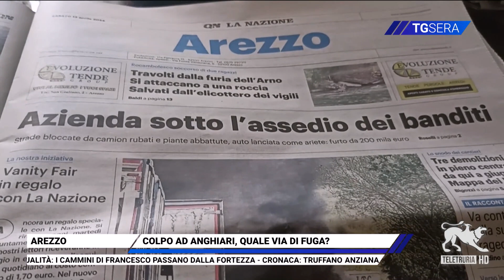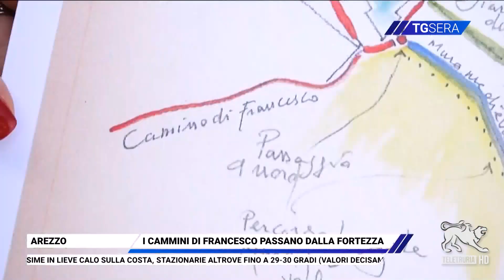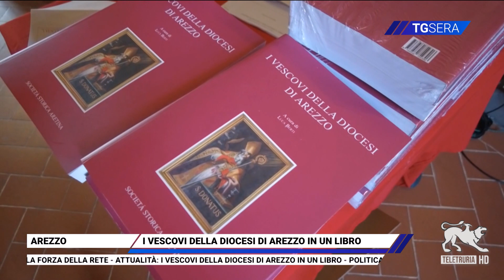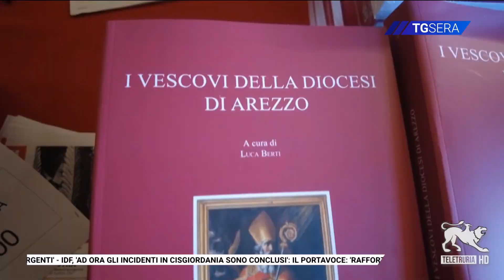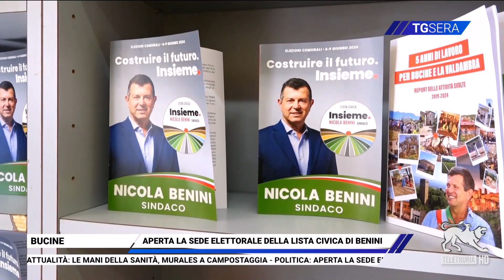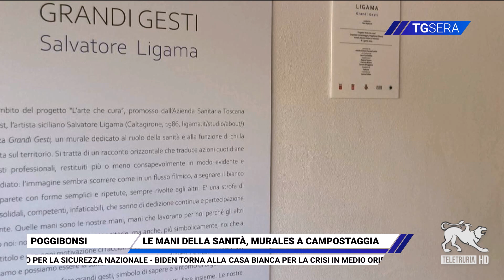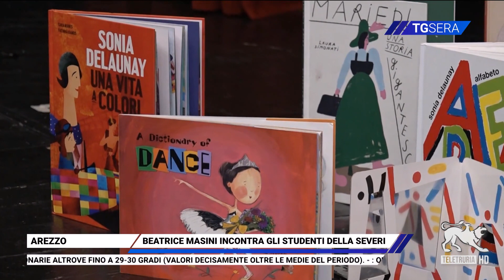TG Sera 13/04/2024